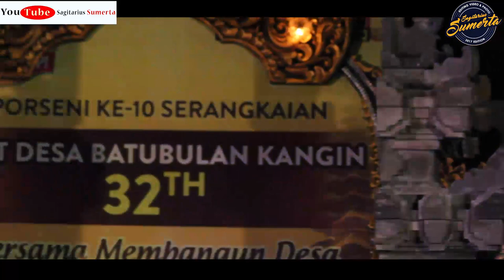Ary kencana & Ray Peni HUT Desa Batubulan Kangin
Sedikit dokumentasi hiburan dlm rangka HUT DESA BATUBULAN KANGIN yang ke 32tahun semoga semakin maju dan berkembang